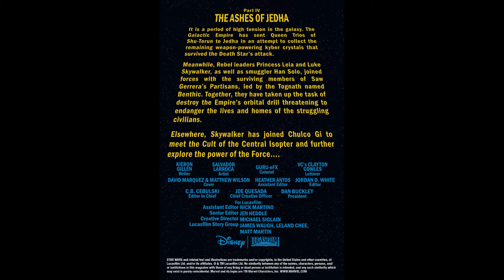Star Wars (2015-) 041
The Leviathan is heading for the remains of Jedha, prepared to pick the carcass of the once-holy planet clean. But with Luke Skywalker torn between his allegiance to the Rebellion and pursuing the path of a Jedi, who will lead the charge against the Empire?